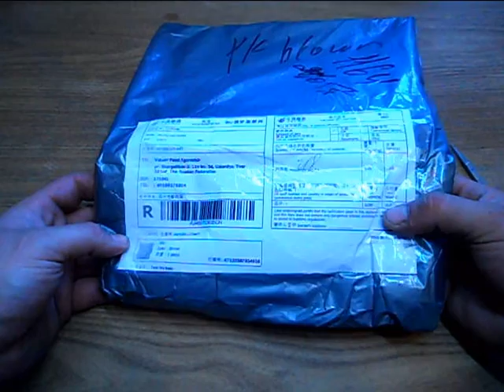Посылка № 86 Китайская женская сумка